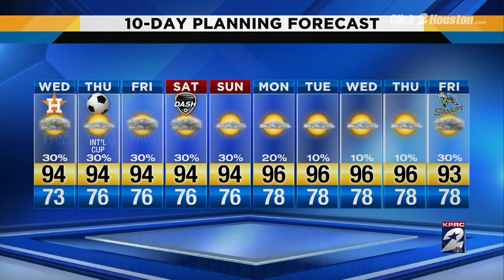Warm, muggy Wednesday Morning